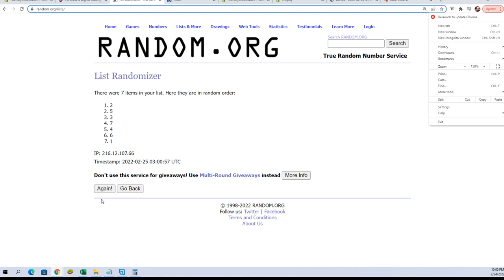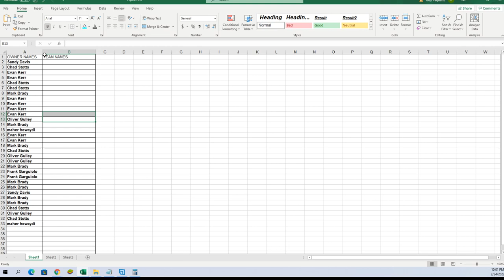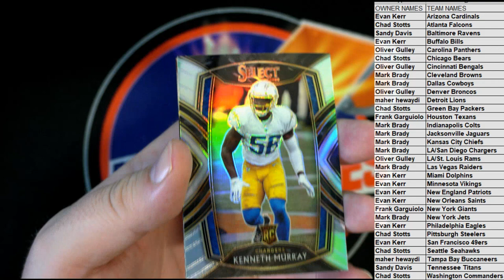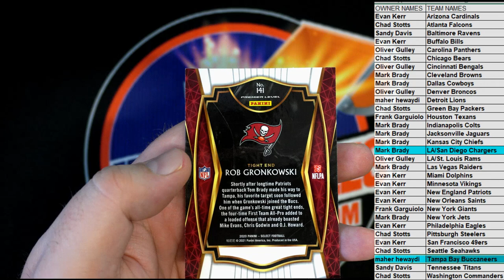2020 Panini Select Football ID 20SELECTFB366